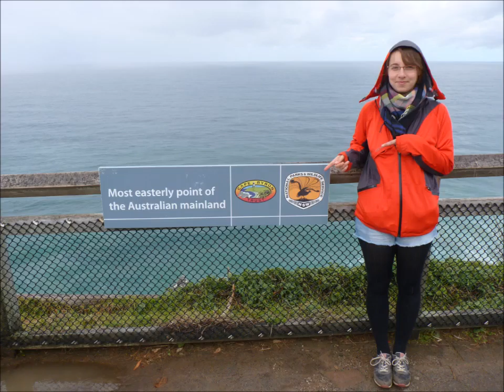VARZÚ in Australia - Open road (cover)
One year ago, I started my 8-months trip around the world.
It all started in Australia and continued along Southeast Asia and Europe. And music was always by my side.
The musical video (yes, the sound is live) is filmed in Sydney, at my host's backyard. First week before the time of my life.
Just share if you think it's worth sharing. Be free.